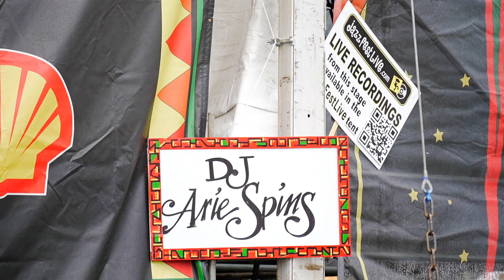DJ Arie Spins @ New Orleans Jazz and Heritage Festival 2023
Congo Square Set.

Videography by Ryan Rouse | BDragonImages